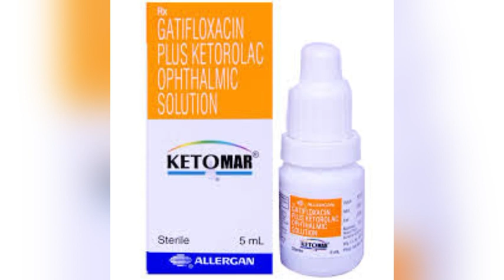Ketomar eye drop uses | price | composition | dose | side effects | review | in hindi